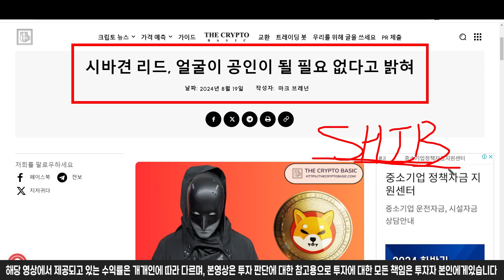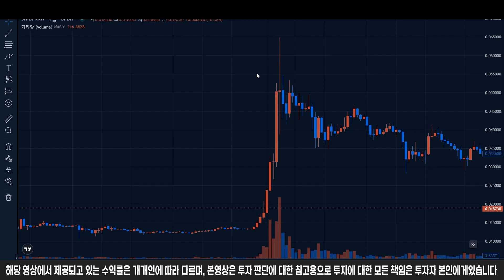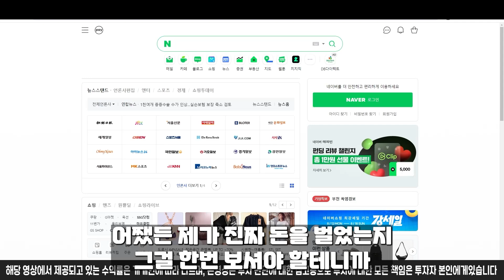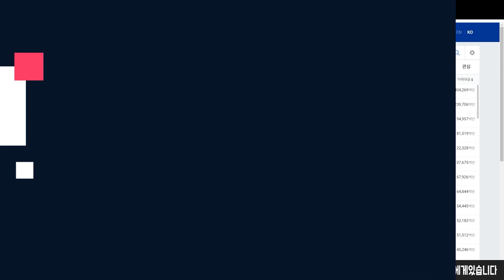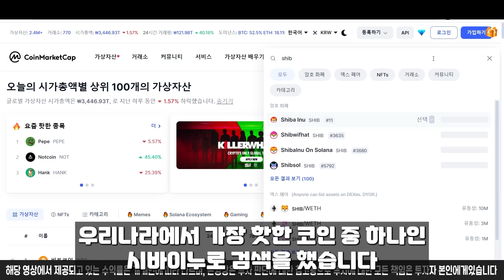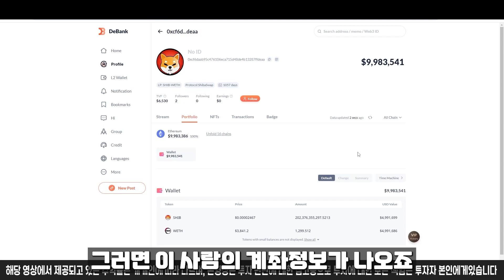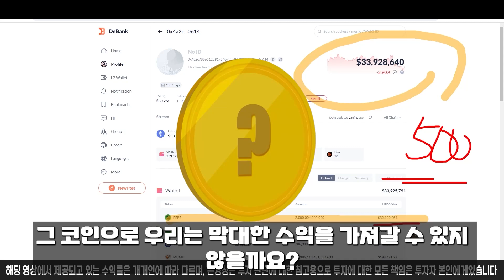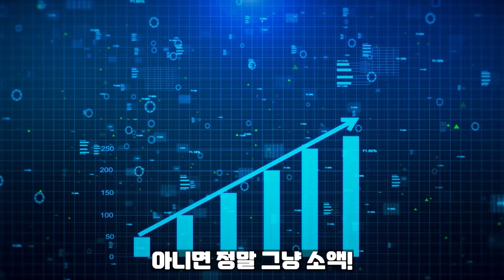[ 시바이누 SHIB ] 9분전 속보!! 실제 상황!!